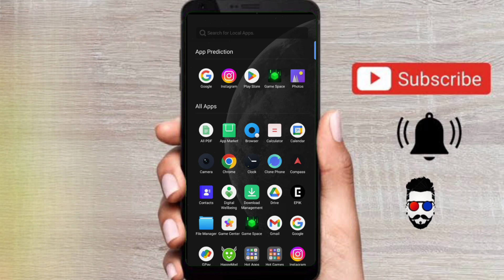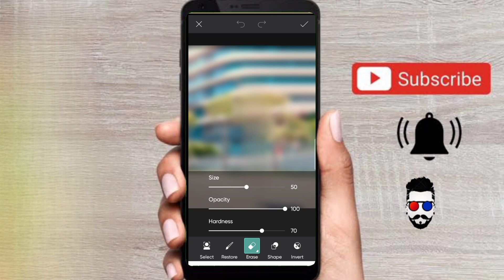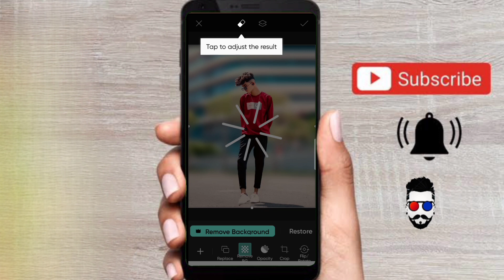How to blur photos background 💯👍🏻| photo ke piche ka😍 background blur Kaise Karen background blur 😱